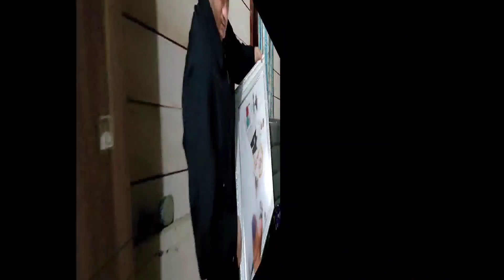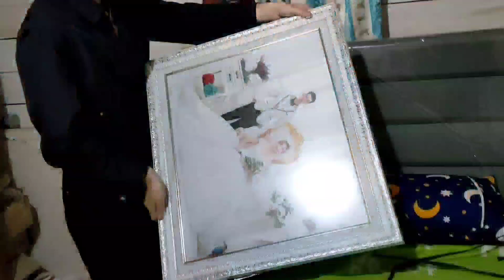LDR Prewedding Video at Medan Au- Indonesia | dari LDR ke Married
Halo temen2!
Kali ini, kalian bisa nonton video kami tentang our LDRwedding. Ini bagian 1, video selanjutnya tentang our wedding ceremony. Video ini terjadi di Medan, Sumatra. Acara ini berlangsung 3 jam, kami kemarin semanget kalllliii :)